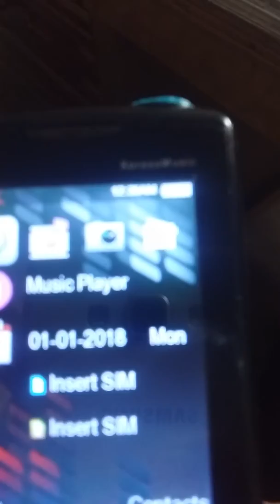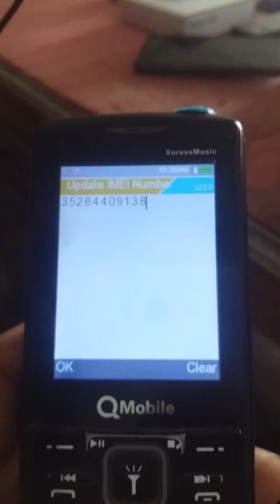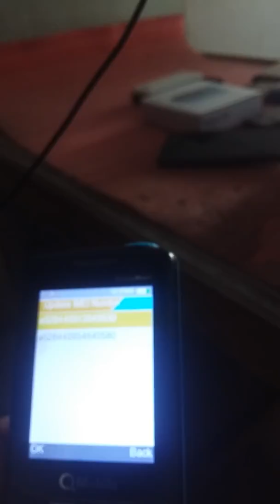xpress power q mobile imei changing method